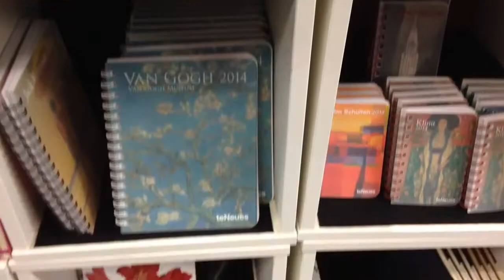Christmas shopping!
I went christmas shopping in Huddersfield! Feel free to join me...